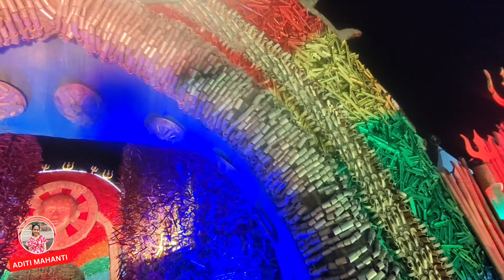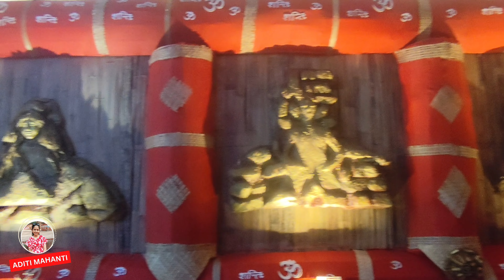Artistic Jagadhatri Pandal in Chandannagar, অবিশ্বাস্য! প্যান্ডেল চোখে না দেখলে বিশ্বাস হবে না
আমরা নিয়ে আসছি নতুন নতুন পূজো প্যান্ডেল এবং নতুন বাজার স্থানের ভিডিও, যা আপনাদের এই উৎসবের মরশুমে আরও আনন্দ এবং উচ্ছ্বাস যোগ করবে। প্রতিটি পূজো প্যান্ডেলের নিজস্ব থিম, অসাধারণ আলোকসজ্জা এবং সৃজনশীলতার মিশেল আপনাদের মন কাড়বে। তাছাড়া, নতুন বাজার স্থানে ঘুরে ঘুরে দেখে নিন বিভিন্ন হস্তশিল্প, ট্র্যাডিশনাল পোশাক, পূজোর প্রয়োজনীয় সামগ্রী এবং আরো অনেক কিছু। আমাদের ভিডিওগুলির মাধ্যমে এইসব জায়গাগুলি খুব সহজেই ঘুরে দেখতে পারবেন এবং উৎসবের আনন্দে ভরপুর থাকবেন।